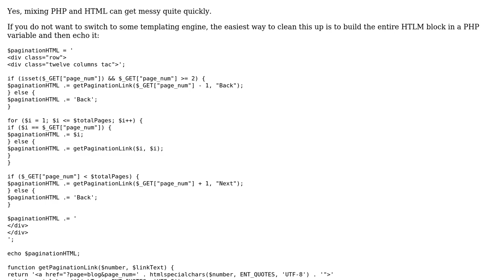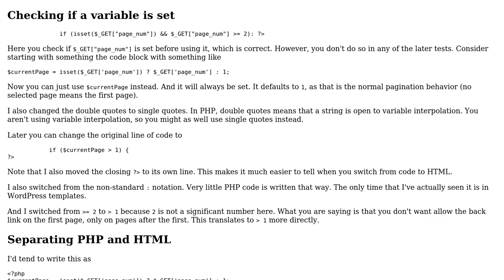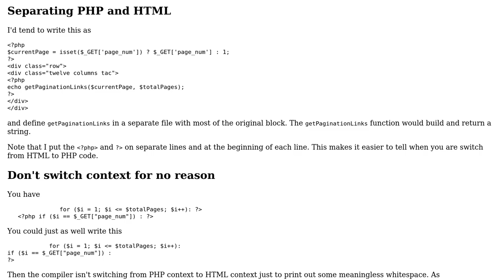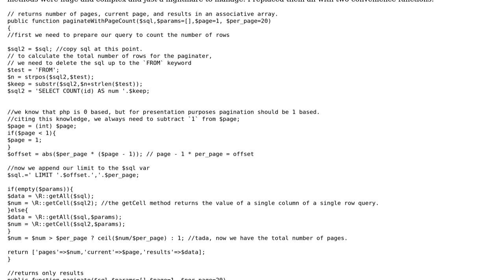Code Review: PHP page pagination (3 Solutions!!)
Code Review: PHP page pagination

With thanks & praise to God, and with thanks to the many people who have made this project possible! | Content (except music & images) licensed under CC BY-SA | Music | Images & others | With thanks to user tim user r3wt user Patiphan Mahamat user mdfst13 user koceeng and the Stack Exchange Network Trademarks are property of their respective owners. You are responsible for your own actions.